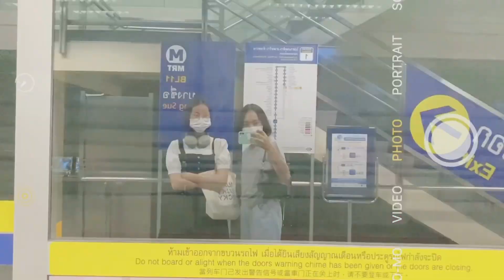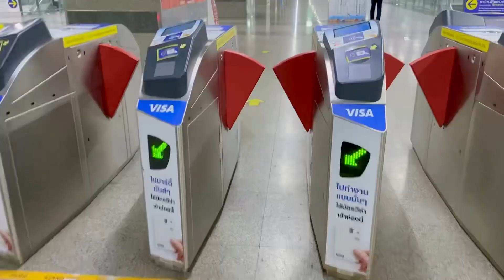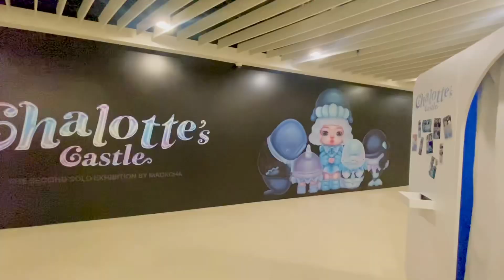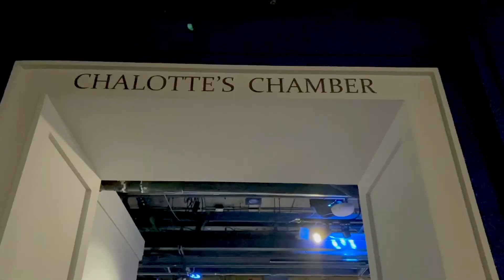[ART VLOG] 🏰ชมนิทรรศการปราสาทใต้ทะเล🐋💙Chalotte's Castel | ทานบะหมี่จีน @river citty bangkok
ในที่สุดเราก็ได้มาชมงานนิทรรศการนี้
ตั้งใจจะมาดูผลงานของ mackcha ตั้งแต่ครั้งแรกแล้ว
เพราะชอบลายเส้น และการเล่าเรื่องแนวนี้

ครั้งนี้จัดเป็นนิทรรศการเดี่ยวครั้งที่ 2
เล่าถึงความสัมพันธ์ของเจ้าหญิงชาล็อต
และคนรอบข้าง 🛥️🌊
น่ารักมาก ต้องไปดูนะทุกคน
ที่ river citty bangkok
เข้าชมฟรีด้วย